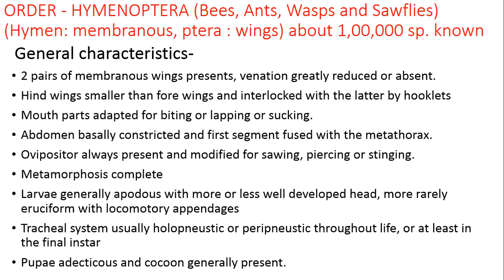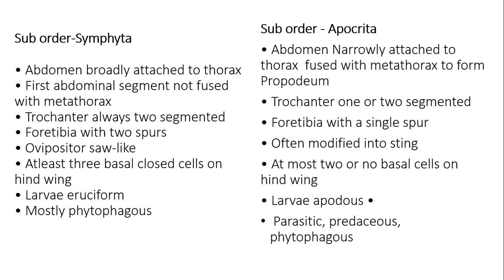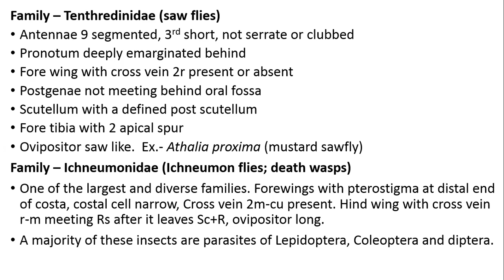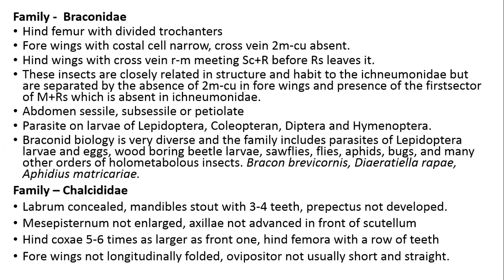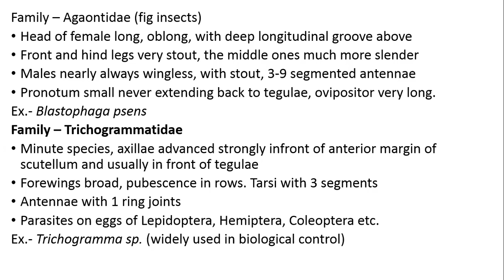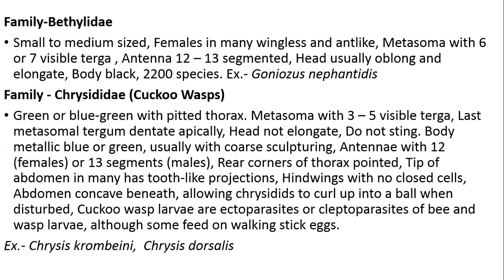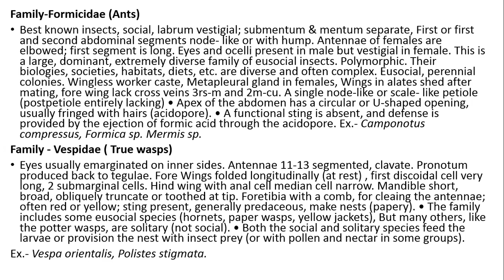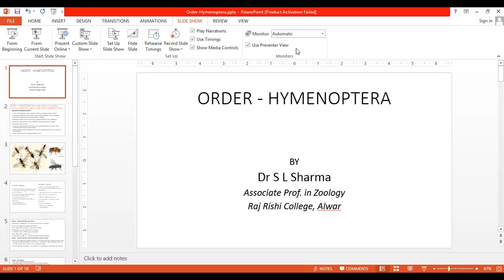Order Hymenoptera II